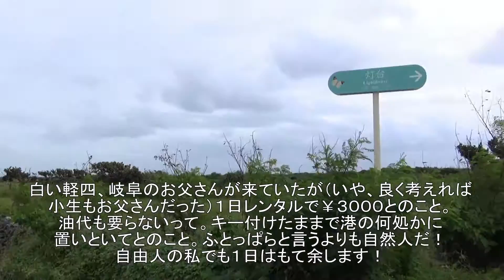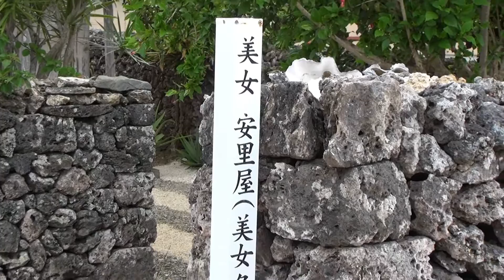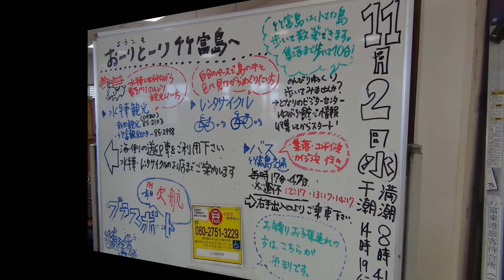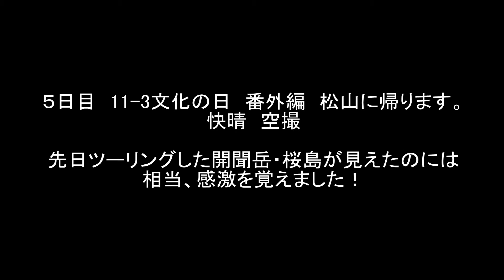石垣島・八重山５島 原付ツーリング４泊５日 3黒島・竹富島2016-11-2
説明     シリーズ最終編です。